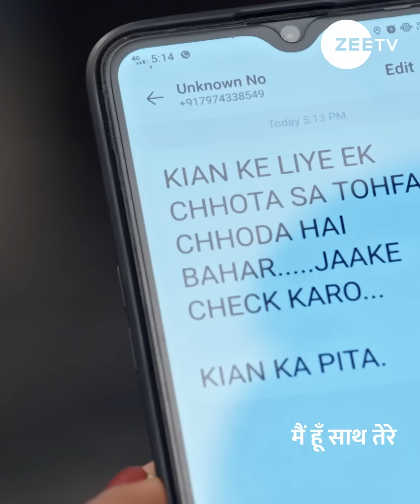Main Hoon Saath Tere Ep 81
As a single mother, Janvi's life revolves around her son, Kian. Aryaman shares a strained relationship with his father but develops a bond with Kian.